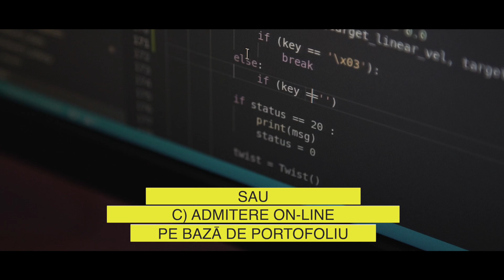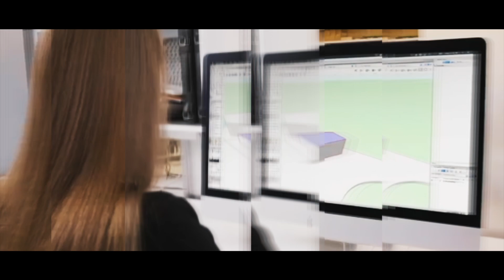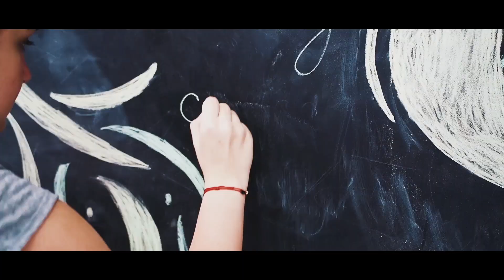TeleU: Admitere UPT 2020! Află mai multe despre opțiunile tale!